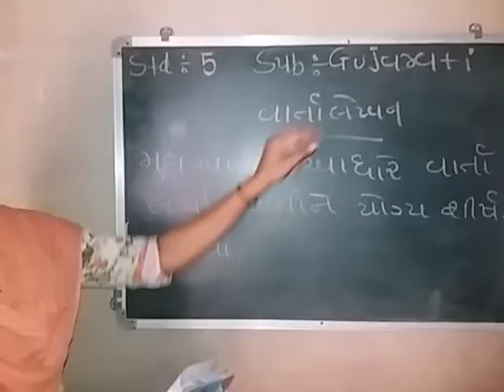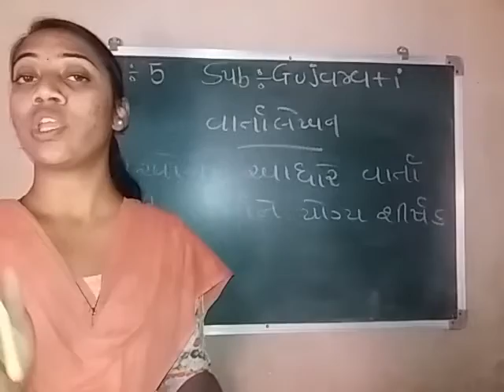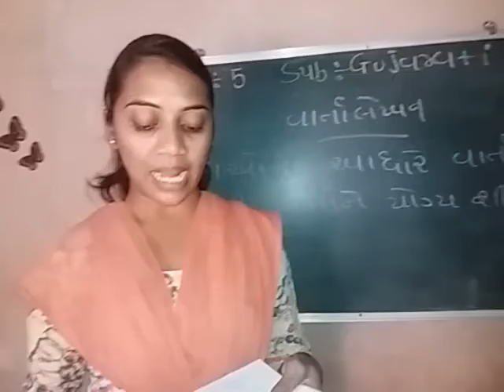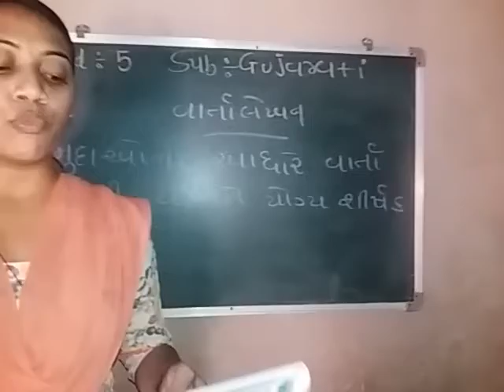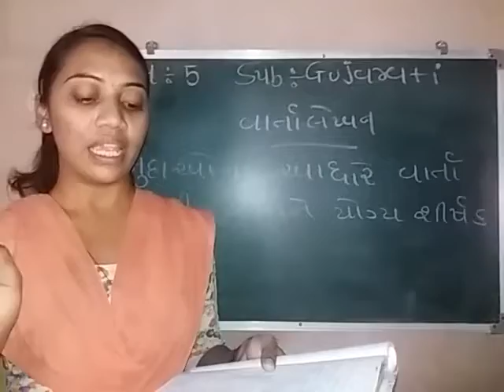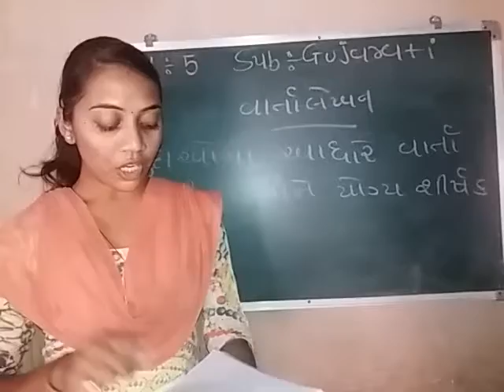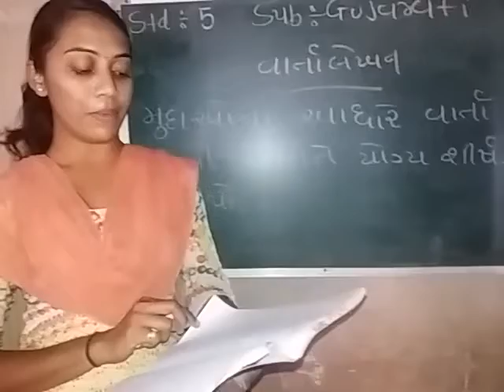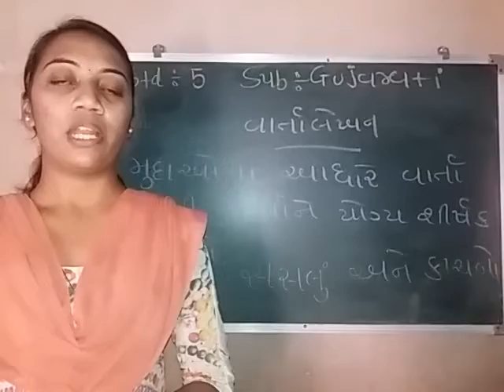Std-5-English medium sub-Gujarati video